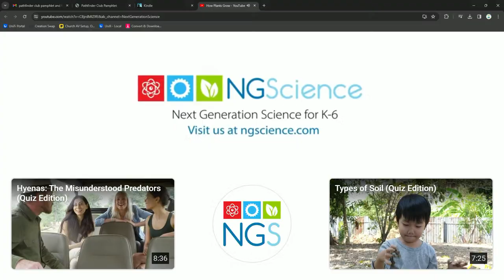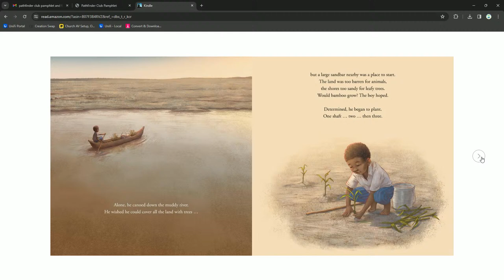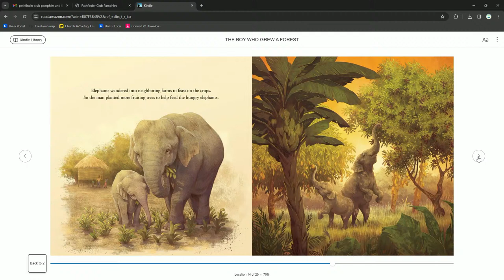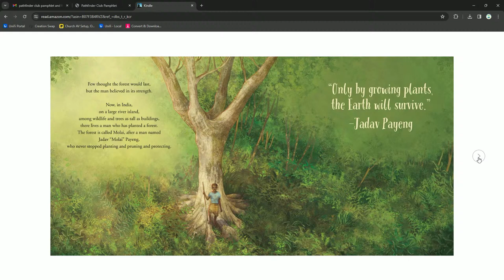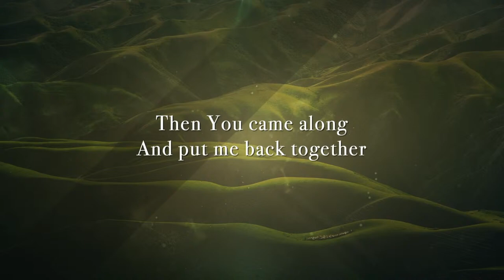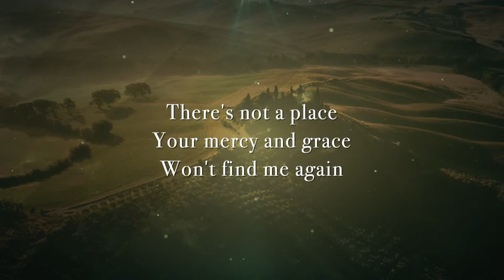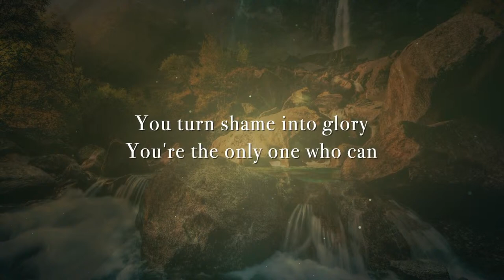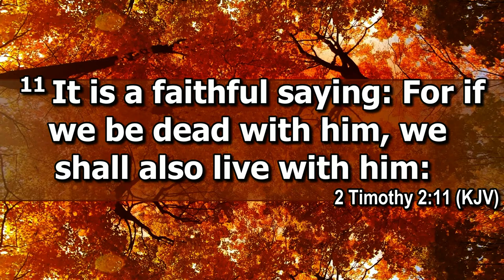Good News in Any Language - Nancy Reid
Fayetteville Arkansas Seventh Day Adventist welcomes you to join us in worshipping the Lord this Sabbath!